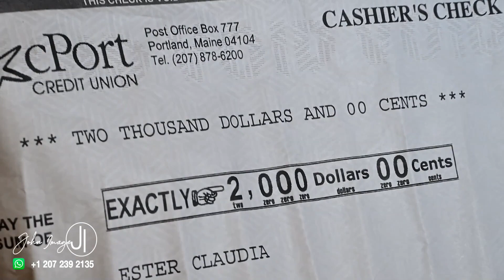25 eme Anniverssaire du couple Rufino Beca et Ester claudia